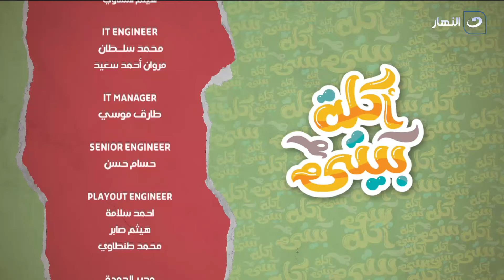أكلة بيتي | الثلاثاء 4 يونيو 2024 - صينية عجة بالبيض وعيش بالزبدة والشيكولاتة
أكلة بيتي - الثلاثاء 4 يونيو 2024 - الحلقة الكاملة
تعرض لنا اليوم الشيف مروة الشافعي في حلقة اليوم طريقة عمل  صينية عجة بالبيض وعيش بالزبدة والشيكولاتة

00:00 المقدمة
01:42 طريقة عمل  صينية عجة بالبيض
09:09 طريقة عمل عيش بالزبدة والشيكولاتة